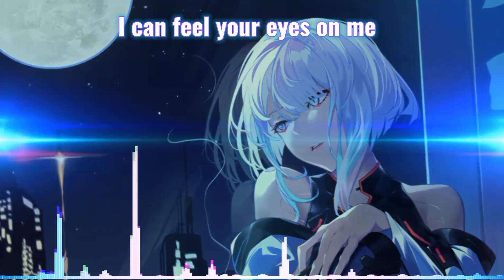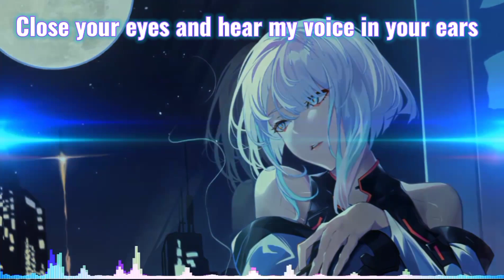「Nightcore」→ Ghost Light (Lyrics)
✶⊶⊷⊶⊷❍ Video about ❍⊶⊷⊶⊷✶

Artist ☞ NR

✅If you are the creator of the song and the owner the picture, please, message me if you don't want me to used it. I will kindly delete this video.